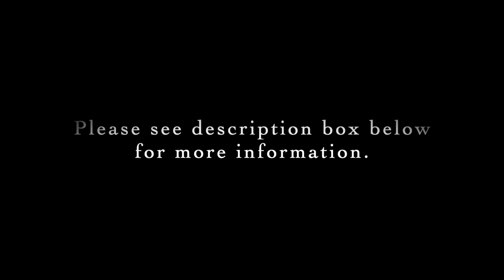Charlotte Blake: Bridal Veil Waltzes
Level: Intermediate
Link to score on IMSLP:

Pianist: Sandra Mogensen

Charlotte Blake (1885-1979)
USA

* Charlotte's career as a musician started when she was 18, when she got a job in Detroit, Michigan at Whitney Warner Publishing. She worked there as an arranger, music demonstrator, and clerk
* She wrote and published around 35 different works, mostly marches and rags, first being listed only as C Blake and then using her full name a few years later
* In 1907 the Chicago Tribune wrote of her that she had "established a reputation that most any of the men song writers might envy."
* It appears that she stopped composing when she got married in 1912. Although she and her husband divorced it doesn't seem that she went back to composing or to staying in the field of music.
* Her compositions are known for their cleverness as can be seen in this rag that includes her own brief descriptions of what's going on during the course of the rag